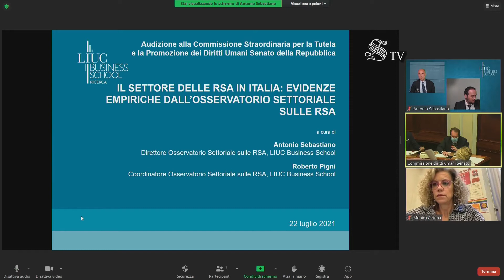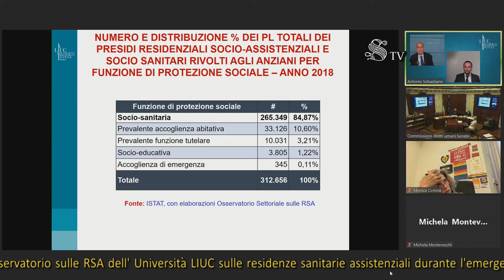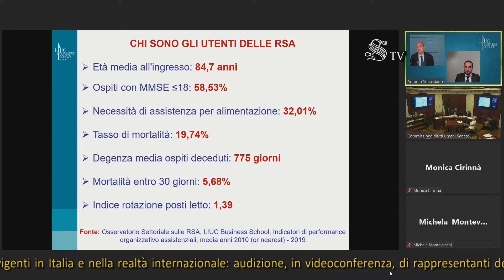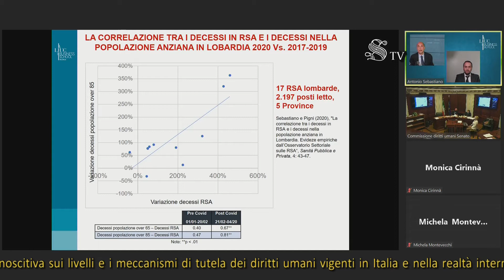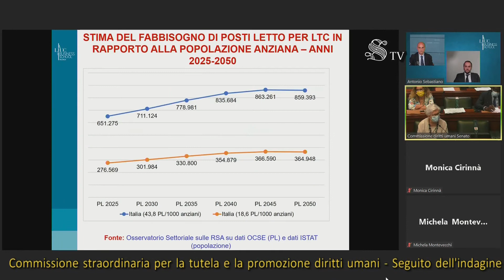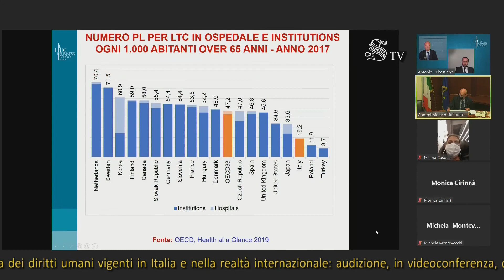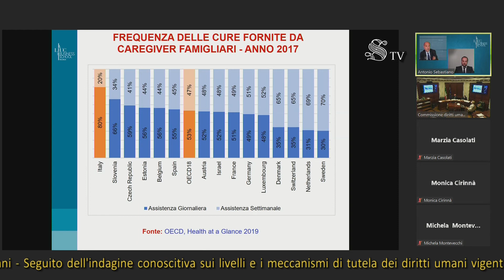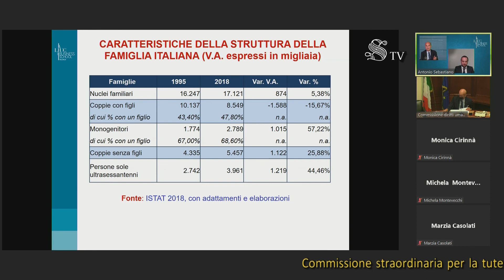Roma - Livelli e meccanismi di tutela dei diritti umani (22.07.21)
- Roma - Livelli e meccanismi di tutela dei diritti umani
Commissione straordinaria diritti umani

Livelli e meccanismi di tutela dei diritti umani
Seguito dell'indagine conoscitiva sui livelli e i meccanismi di tutela dei diritti umani vigenti in Italia e nella realtà internazionale: audizione, in videoconferenza, di rappresentanti dell'Osservatorio sulle RSA dell'Università LIUC sulle residenze sanitarie assistenziali durante l'emergenza sanitaria. (22.07.21)